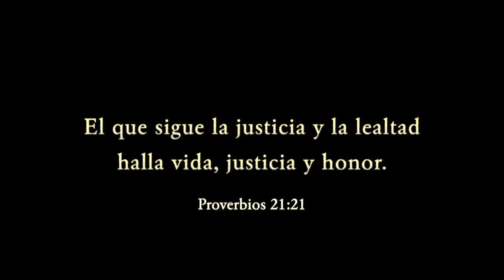HOMBRES DE HONOR - CORTO DE LA AERONAVAL PANAMA- Celldweller - Linkin Park instrumental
CORTOMETRAJE  DE LOS VALORES AERONAVALES

Fixtmusic
Celldweller - Soundtrack for the Voices in My Head Vol. 02 (Full album)

Tracklist:
Gfam CurseBah
Linkin Park   Points Of Authority instrumental (2).mp3